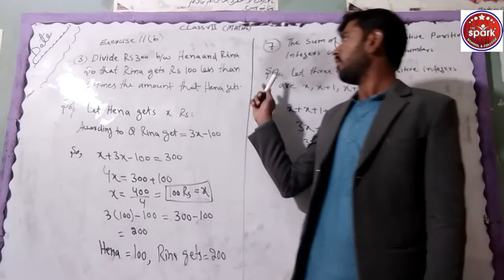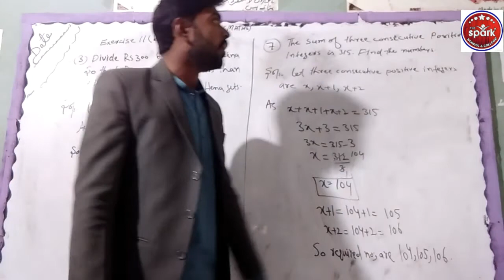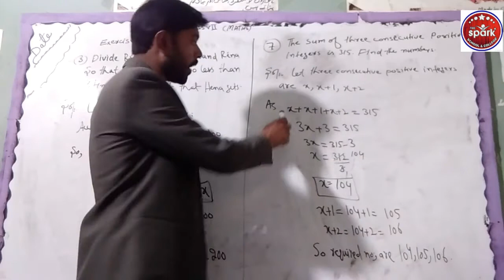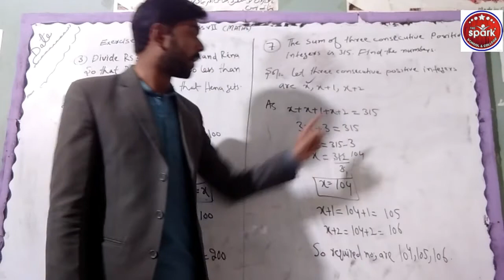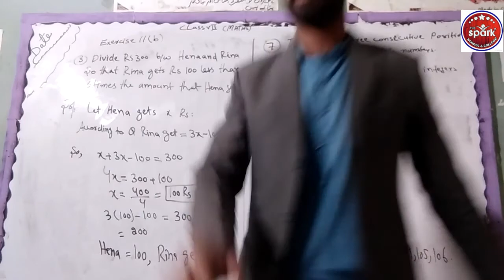Simple Equation Exercise(11b) Class:07(Maths)